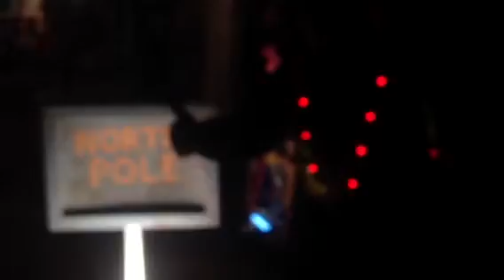Weekly Update - week 50 part one